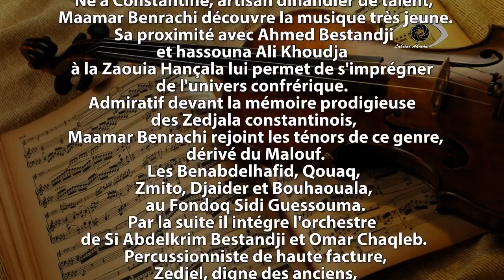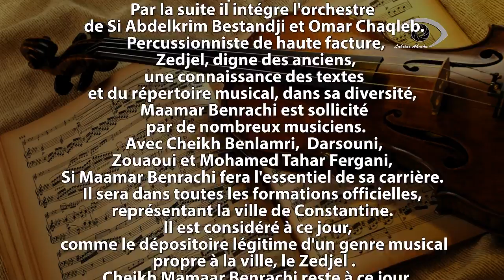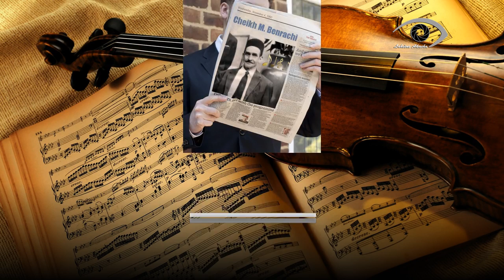Cheikh Maamar Benrachi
grâce à ses accents personnels inimitables,  possède l'art de distiller tous les charmes du Malouf Constantinois
Doté d'une belle voix tour à tour chaude et mélancolique
 Cheikh Benrachi est un magicien de la chanson qui sait faire revivre à ses auditeurs l'extraordinaire ambiance des belles nuits étoilées  de l'est Algérien.
Allah yarh'mek wi wassâ3 â3lik ya Cheikh